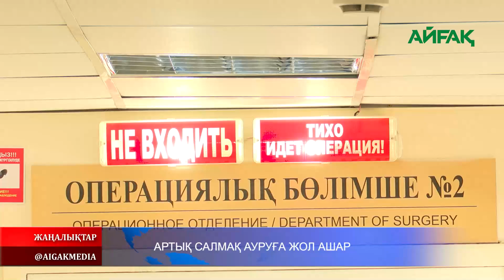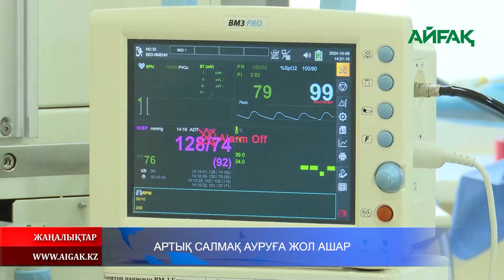10.10.2024 ж. АРТЫҚ САЛМАҚ АУРУҒА ЖОЛ АШАР